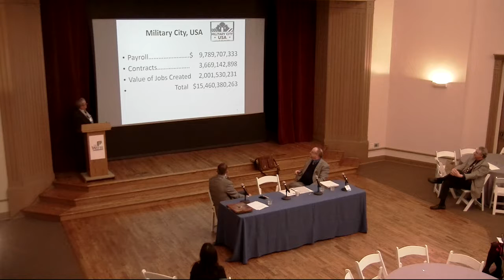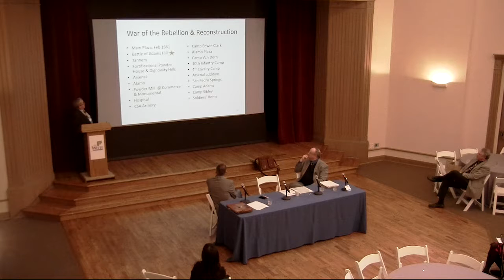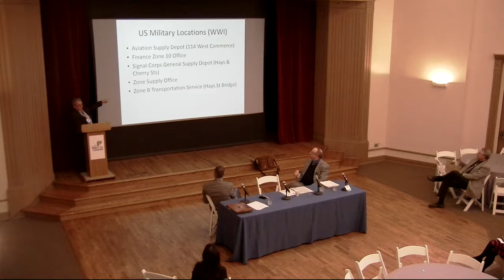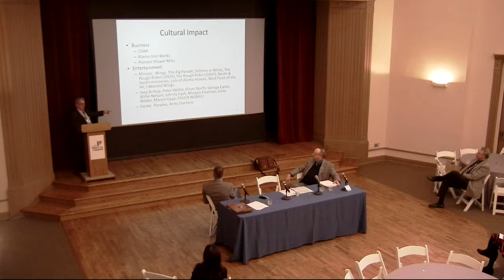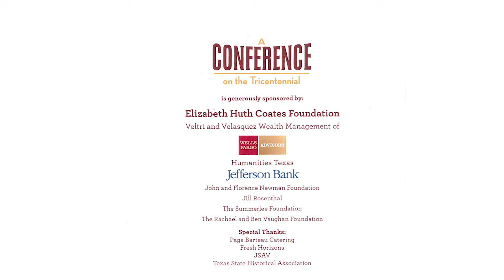The Military and Why San Antonio became the Air Force Capital of the United States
A Conference on the Tricentennial at the Witte Museum
Speakers: john M. Manguso, Gary W. Boyd
Moderator: Edward B. Westermann